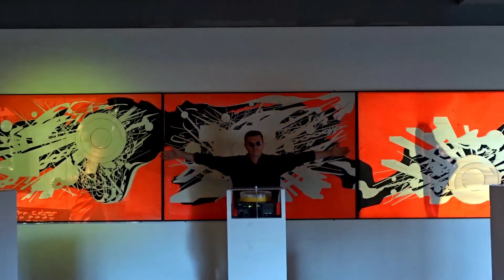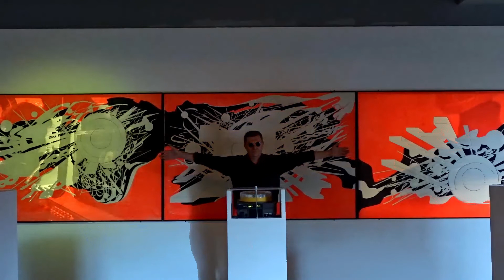Borzan's perfect day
antony and